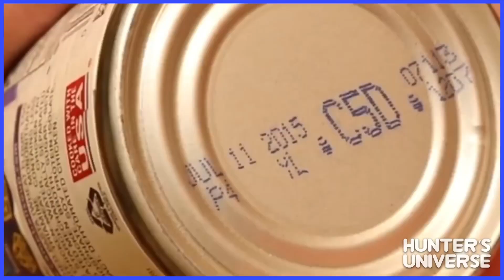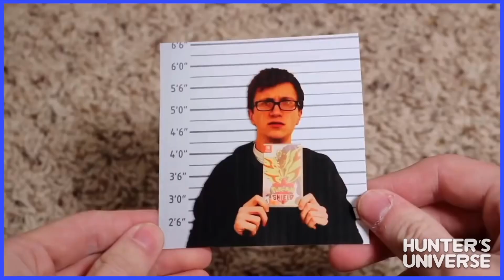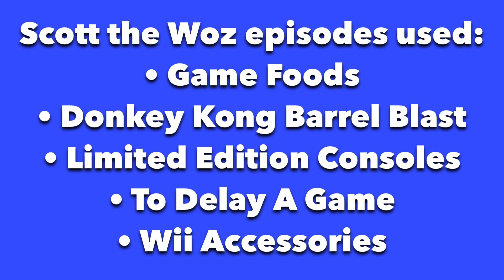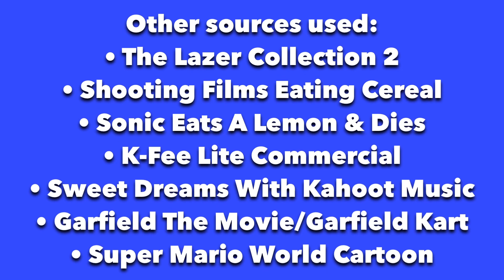YTP: Scott only buys his games from Gex (Collab Entry)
Hey, remember when I used to make YTP’s?😳

Anyways, this is my entry for the 2nd Scott The Woz YTP collab that was just released by @ShootingFilms64 & @MatthewSmart Be sure to check out the full collab in Shooting’s channel. (Or just click on the